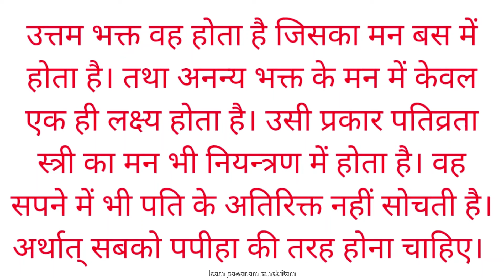अनन्य भक्त तथा पतिव्रता स्त्री का स्वभाव पपीहा के समान होता है